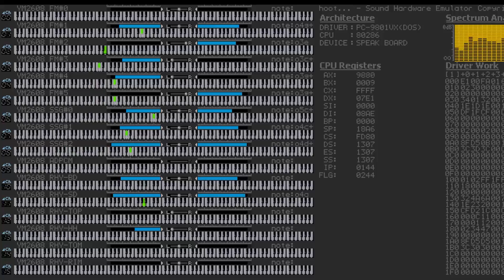【PC-98 Remix】Sealing Rod of Distant Memories ~ Crimson Colored Dream | Touhou FSiAL (OPNA, PMD)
This is a legitimate PC-98 cover of Reimu's theme "Sealing Rod of Distant Memories ~ Crimson Colored Dream" from the fangame 東方不要戦 ～ Fortuitous Strife in Arcane Land, remade in PC-98 PMD MML for the YM2608 soundchip. The audio output is from Hoot. Hope you enjoy!

This video was made in collaboration with NovaWare (Kousaku-P) who composed most of the song while I gave my own ideas and sections to help out with.